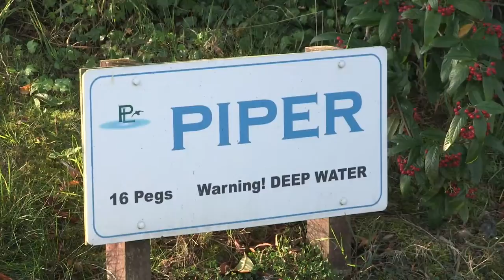Coarse Fishing on Piper and Willow at Partridge Lakes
Pole fishing on Piper and Willow. One of Cheshire's finest day ticket waters consistently producing fantastic catches of Carp, Chub, Ide, Tench, Barbel, Bream and all Silver Fish.